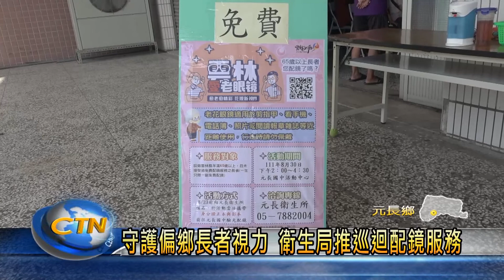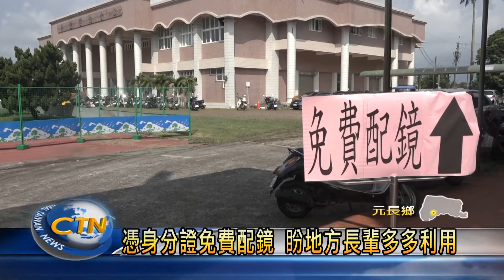守護偏鄉長者視力 衛生局推巡迴配鏡服務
為了守護偏鄉長輩的視力，雲林縣衛生局，在6個鄉鎮舉辦偏鄉巡迴配鏡服務，將專業的驗光師請到現場，免費幫長輩配眼鏡，同時也和醫院合作，提供長者身體能力評估的服務，希望讓每一位長輩，都可以得到最完善的照顧。